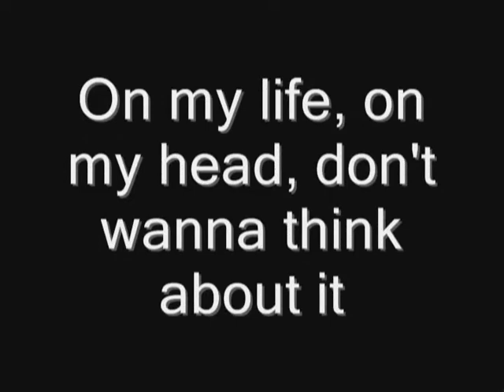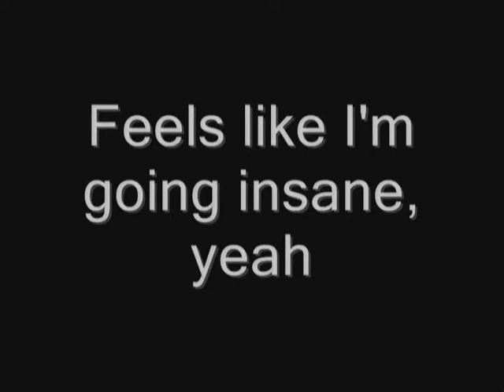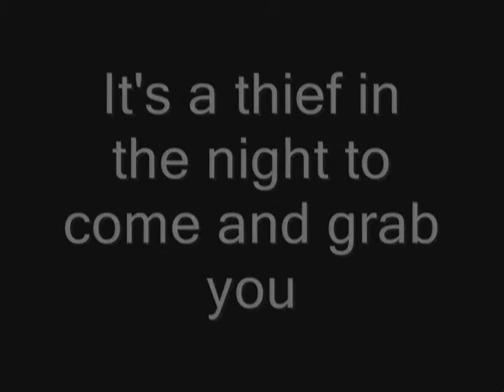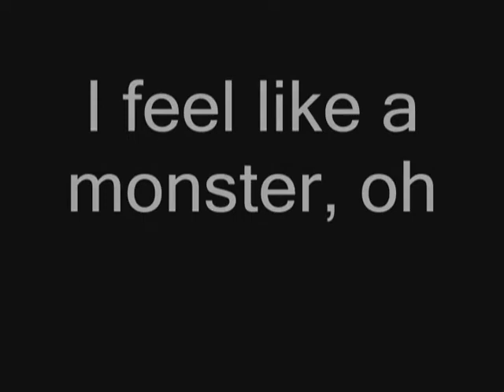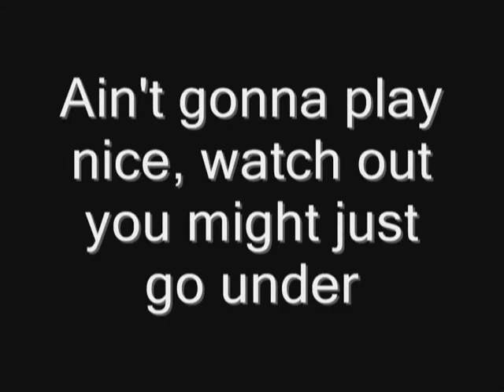Disturbia Lyrics by Rihanna - L & M Productions